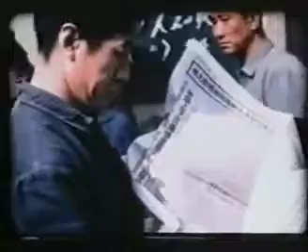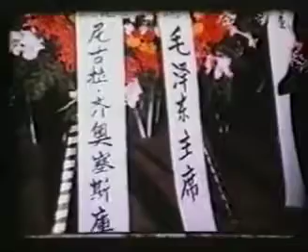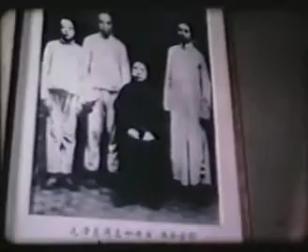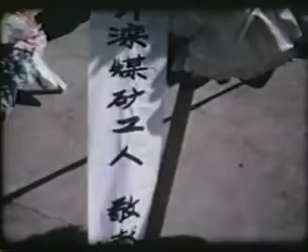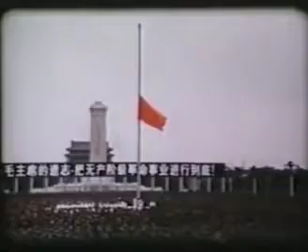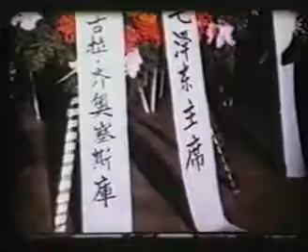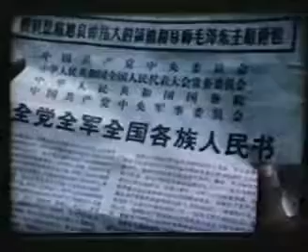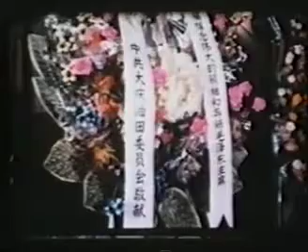Chinese Anthem & Internationale - Mao's Funeral (1976)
Chinese Communist Party film.

From Mao Zedong's funeral in 1976. Source:

Sources-- --History-- The March of the Volunteers,[5][6] is the national anthem of the People's Republic of China, including its special administrat.

1976.

On September 9, 1976, Communist Chinese leader Mao Zedong died in Beijing at age 82. The body of Mao Tse Tung (Mao Zedong) lying in state in a Great Hall of People in Peking and large crowds.